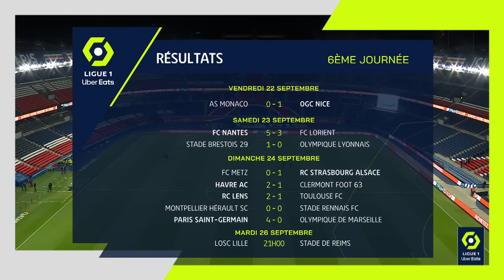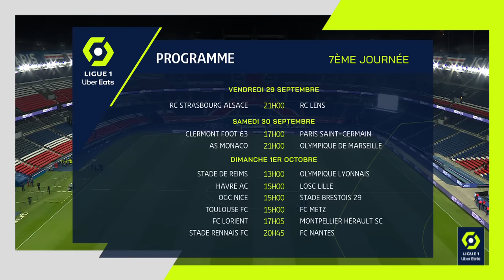Highlights Week 6 - Ligue 1 Uber Eats / 2023-2024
STADE BRESTOIS 29 - OLYMPIQUE LYONNAIS (1-0)
HAVRE AC - CLERMONT FOOT 63 (2-1)
RC LENS - TOULOUSE FC (2-1)
LOSC LILLE - STADE DE REIMS (0-0)
FC METZ - RC STRASBOURG ALSACE (0-1)
AS MONACO - OGC NICE (0-1)
MONTPELLIER HÉRAULT SC - STADE RENNAIS FC (0-0)
FC NANTES - FC LORIENT (5-3)
PARIS SAINT-GERMAIN - OLYMPIQUE DE MARSEILLE (4-0)

Goals : Steve MOUNIE (87' - SB29) / Nabil ALIOUI (4' - HAC) / Mohamed BAYO (7' - HAC) / Cheick Oumar KONATE (45' +2 - CF63) / César GELABERT PINA (33' - TFC) / Wesley SAID (45' +2 - RCL) / Morgan GUILAVOGUI (84' - RCL) / / Mouhamadou DIARRA (83' - RCSA) / Jeremie BOGA (90' +1 - OGCN) / / Eli Junior KROUPI (6' - FCL) / Matthis ABLINE (42' - FCN) / Eray Ervin CÖMERT (46' - FCN) / Mostafa Mohamed Ahmed ABDALLA (55' - FCN) / Romain FAIVRE (75' - FCL) / Florent MOLLET (83' - FCN) / Aiyegun TOSIN (85' - FCL) / Moses SIMON (90' +9 pen - FCN) /